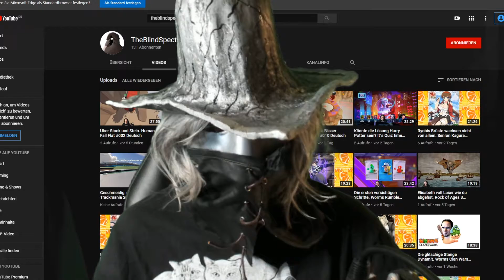Das Haus einer Hexe? 🧹 Trine 2 #004 Deutsch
Wir finden das Haus einer Hexe und laden uns selbst ein.

Trine 2 ist ein Action-Puzzle-Plattformer-Spiel in der Horizontalen in der Sie als einer von Drei Helden Ihren Pfad durch eine gefährliche, fantastische Märchenwelt folgen.